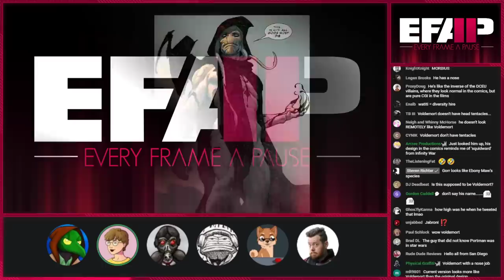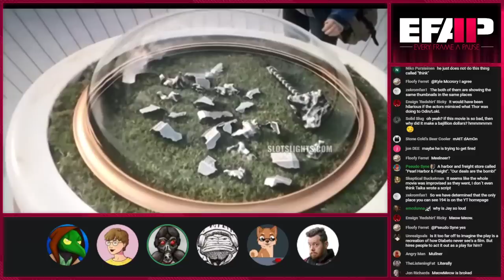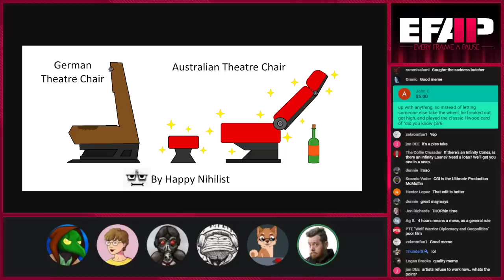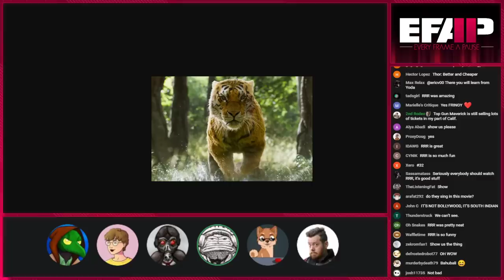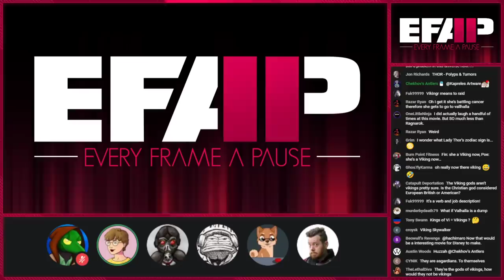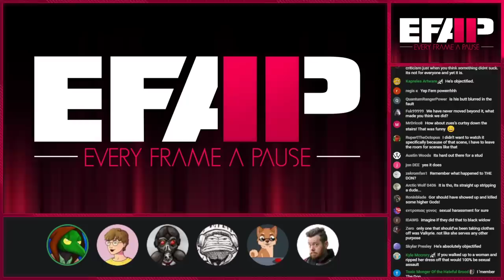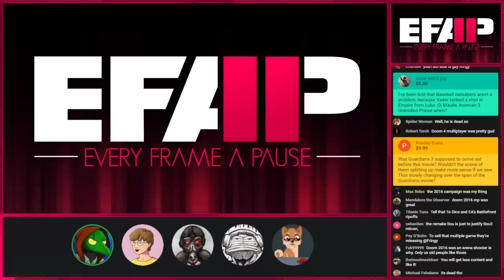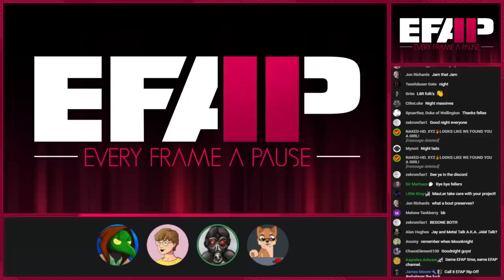EFAP #194 - A complete breakdown of Thor: Love and Thunder with Shadiversity and Jay - Part 1